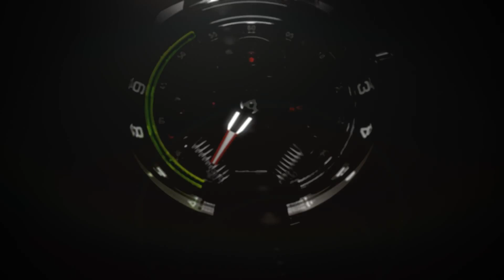THE H2 - OFFICIAL HYT TEASER TRAILER ­ BASELWORLD 2013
HYT, the Hydro Mechanical Horologists introduce the H2, pushing watchmaking to new limits.
To be seen at Baselworld 2013.